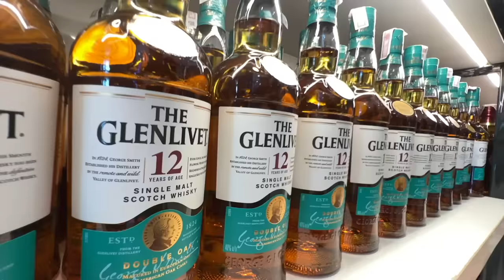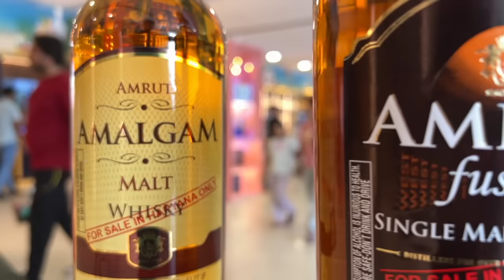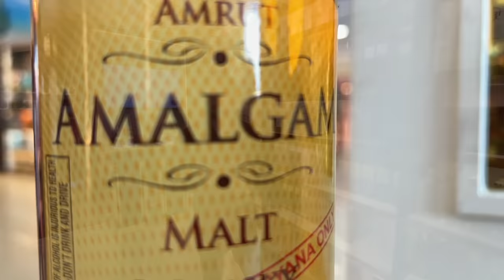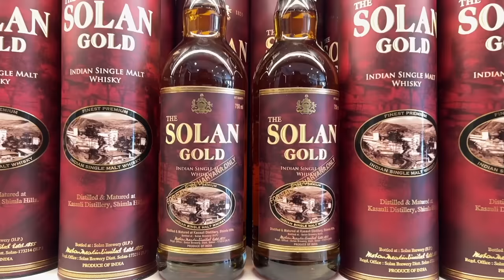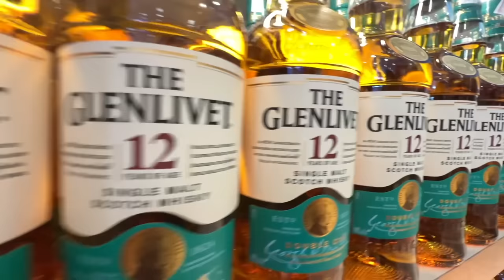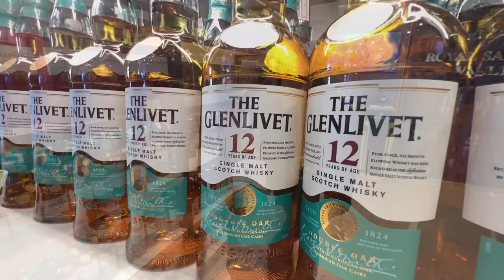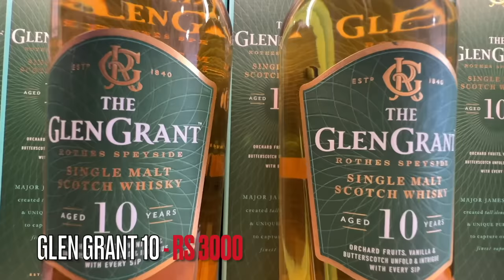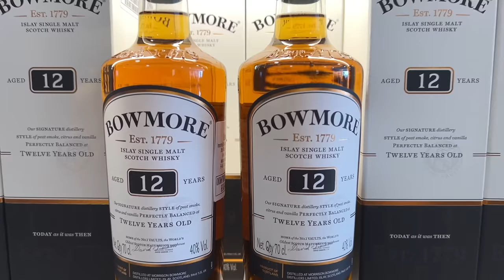Best Collection Of Single Malt Whisky | City Ka Theka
In this video, I am trying to find out best collection of Single Malt Whisky for which i visited this wine store in Gurgaon called The Liquor Warehouse.
This Store is one of the finest and luxurious Wine store of Gurgaon and they have a great collection of Liquor from Rs 300 to 3 lac.